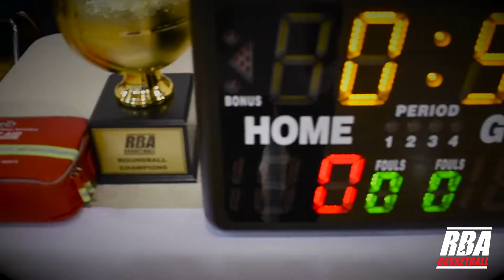2018 Vancouver FInals Mixtape - Roundball BC Men's League